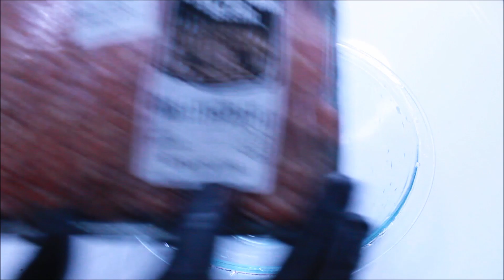COMO HACER BUENA HAMBURGUESA CASERA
CARNE DE RES Y CERDO
SAL & PIMIENTA
OREGANO SECO MOLIDO
PAPRIKA
LECHUGA & TOMATE
TOCINO
QUESO CHEDAR
MAYONESA
CEBOLLA BLANCA
HONGOS PORTABELLA
PAN DE HAMBURGUESA